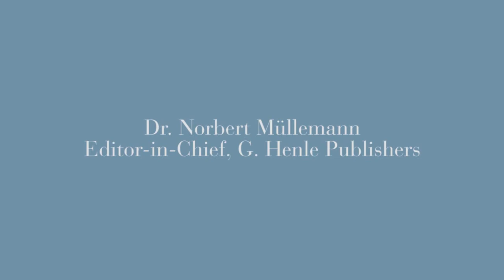Interview with Emanuel Ax and Shai Wosner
on Schönberg's piano pieces op. 11 and 19 as well as on piano suite op. 25. The world-renowned pianists Emanuel Ax and Shai Wosner provided their fingerings for our new Schönberg editions! Henle's editor-in-chief Norbert Müllemann talks with them on the complexity of Schönberg's music, a fresh view on those compositions and teaching such "difficult" works.